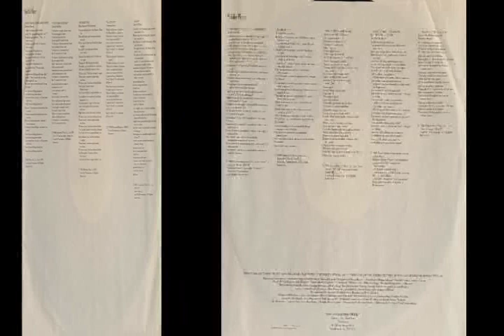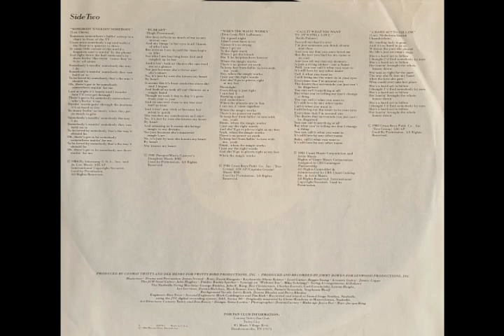Conway Twitty - I've Never Had It Bad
* From the "By Heart" album. 1984.
Track 2.
Written by John E. Moffat.
Warner Brothers.

Lyrics:
I've had love enough for any man
But not enough to learn
I wish I had a nickel for
Each bridge I've had to burn.

I've had love that warmed my heart
And love that left me sad
I've had love a thousand ways
But I've never had it bad.

I've had love that bloomed in spring
But never saw the fall
And I've known love so big it made
Life itself seem small.

Sometimes love was pure and sweet
And sometimes just a fad

Love is only what we make it
A window or a wall
Love can heal a heart or break it
But it's a fool who never falls.

We've had love this time around
But it seems our time has passed
Even though we made it work
We couldn't make it last.

So here's a toast to you and me
And everything we had